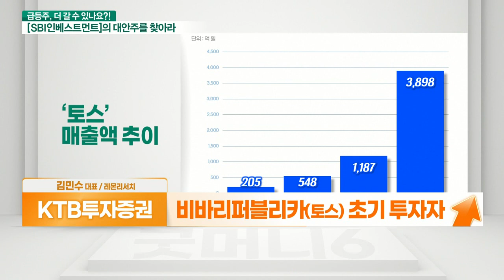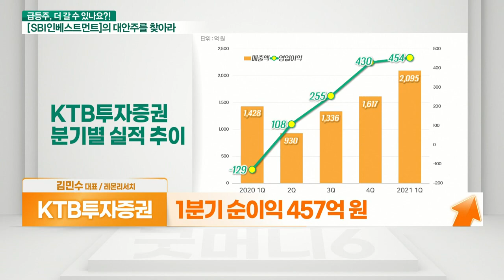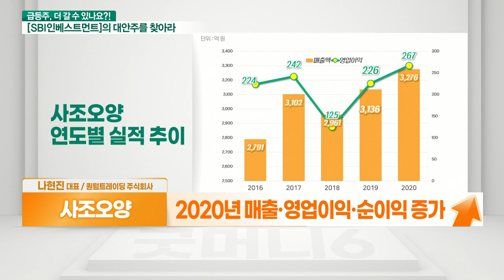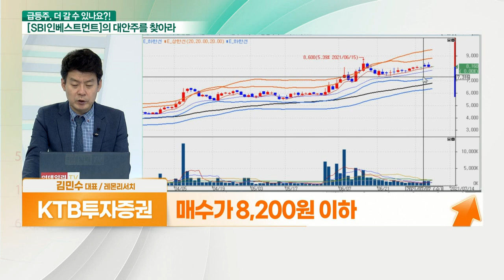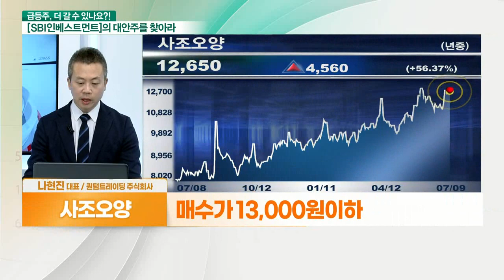KTB투자증권... 투자 전문회사 VS 사조오양... 저평가 종목_대안주를 찾아라 (20210709)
- 투자 잘하는 증권사
- 투자은행으로서 강점 가진 증권사
- 유진저축은행 인수
- 100% 자회사 KTB네트워크 IPO 추진
- 비바리퍼블리카(토스) 초기 투자자
- 2020년 4분기 이후 실적 레벨업
- 1분기 순이익 457억 원
- 시가총액 4,900억 원

- 실적 상승 기대 저평가주
- 수급 불안 시, 저평가 종목에서 대안 필요
- 오양맛살 브랜드 보유
- 육가공 냉동식품기업 제품 가격 인상
- 2020년 매출·영업이익·순이익 증가
- 시총 1191억원 + 작년 순이익 185억 원
- 꾸준한 수익 + 가격 인상 모멘텀